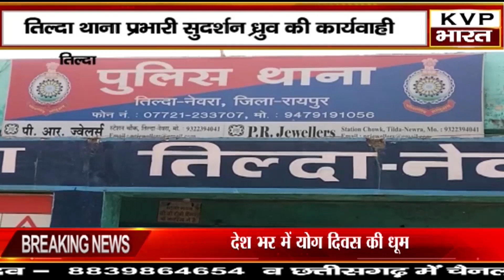तिल्दा - दो बाइक चोर गिरफ्तार बैकुंठ रेल्वे स्टेशन से बाइक चोरी कबूली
KVP BHAARAT के साथ देखिये देश-विदेश की सभी महत्वपूर्ण और बड़ी खबरें |

KVP BHAARAT NEWS Channel
KVP BHAARAT भारत का सर्वश्रेष्ठ हिंदी न्‍यूज चैनल है । KVP BHAARAT न्‍यूज चैनल राजनीति, मनोरंजन, बॉलीवुड, व्यापार और खेल में नवीनतम समाचारों को शामिल करता है। KVP BHAARAT न्‍यूज चैनल की लाइव खबरें एवं ब्रेकिंग न्यूज के लिए बने रहें ।